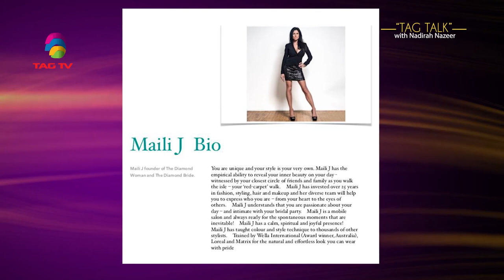Maili J - The Diamond Bride @TAGTALK with Nadirah Nazeer